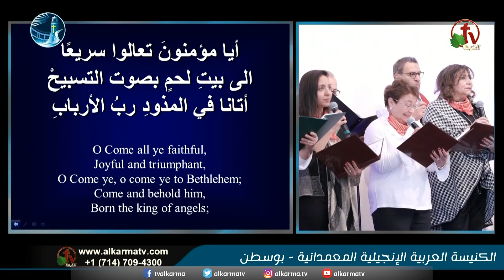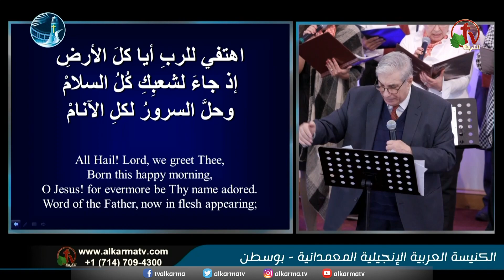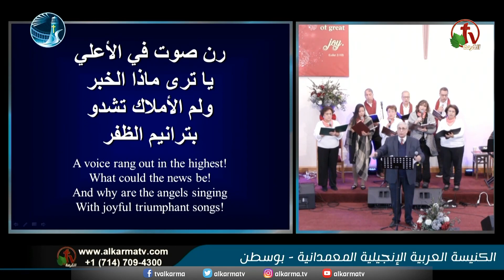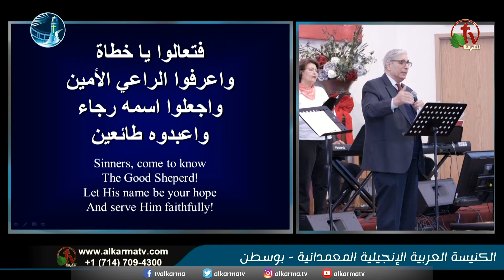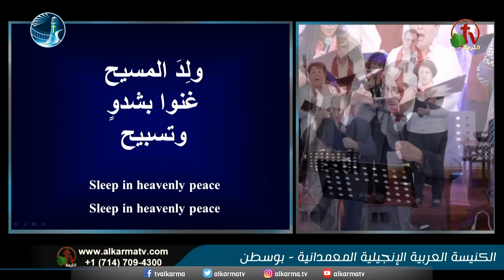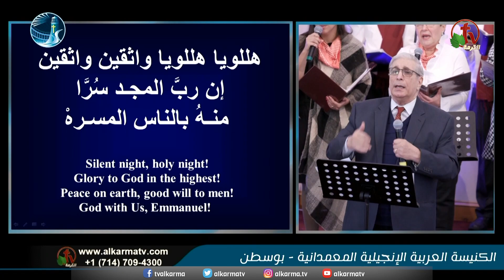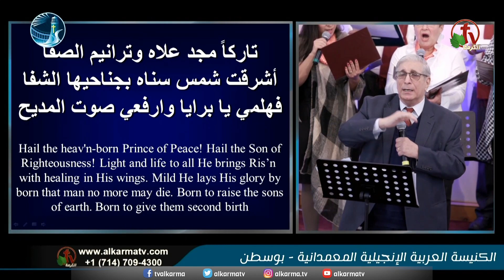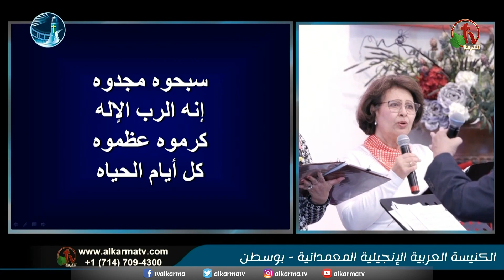الاجتماع العام من الكنيسة العربية الإنجيلية المعمدانية - بوسطن - الأحد 25 ديسمبر - قناة الكرمة-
الاجتماع العام من الكنيسة العربية الإنجيلية المعمدانية - بوسطن - الأحد 25 ديسمبر 2022 مباشرة على قناة الكرمة - احتفال الكريسماس
ترنيم الشيخ شكري مقار  مع فريق ترنيم الكنيسة
المتكلم القس خالد غبريال
عنوان العظة: " استعد لعمله الفائق" "
راعي الكنيسة القس خالد غبريال
Sunday Service from the Arabic Baptist Evangelical Church - Boston
Christmas celebration
 Sunday Dec. 25, 2022 live on Alkarma TV -
Worship by Elder Shoukry Makar with the church worship team
Sermon by: Rev Khaled Ghobrial
Pastor of the Church  Rev. Khaled Ghobrial
Sermon title: “ Get ready for his super work”

جديد ومباشر على قناة الكرمة عيلة
كل يوم أحد الساعة 6 مساءً بتوقيت القاهرة
الساعة 8 صباحاً بتوقيت كاليفورنيا
الساعة 11 صباحاً بتوقيت بوسطن